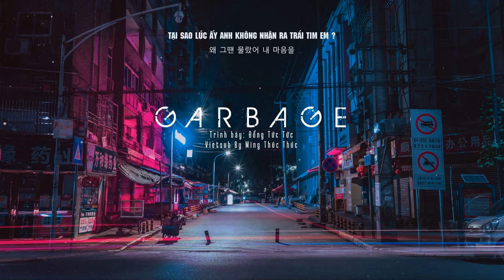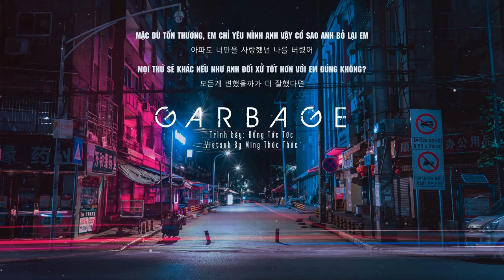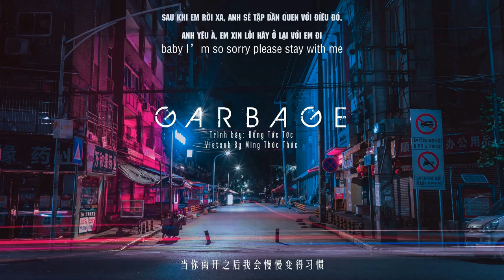【Vietsub】GARBAGE - Đổng Tức Tức, Hà Hữu Tuấn || 唧唧JIJI - 河佑镇 - garbage remix（唧唧JIJI ／ Swang多雷 remix）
Album: Garbage || 专辑：garbage
Ca sĩ: Đổng Tức Tức || 歌手：董唧唧
Lai nguyên: Sưu Tác Hiệt || 来源：搜索页
Tác khúc: Hà Hữu Trấn || 作曲 : 河佑镇
Tác từ: Tức Tức JI JI || 作词 : 唧唧JIJI
● Video editor: Ming Thúc
● Trans: @CherylWang
Nếu có thắc mắc hay ý kiến gì hãy để lại comment ở phía dưới! Thanks!
** KHÔNG REUP, KHÔNG MANG BẢN DỊCH ĐI NƠI KHÁC, CẢM ƠN!
Pinyin:
Wae geuttaen mollasseo nae maeumeul
Niga sirheohalkkabwa chamatdeon nunmul
Apado neomaneul saranghaetdeon nareul beoryeosseo
Gire beorin sseuregicheoreom
Hey ya nèitiān xiàwǔ sì diǎn bàn
Say bye zài nà shǒudū jīchǎng zhàn
Don't cry yǎnlèi hái zài xīnzhōng zhuǎn
nǐ kàn nǐ kàn jīntiān yángguāng yījiù cànlàn
zhuǎnshēn lí qù biàn chéng àiqíng de zhànfàn
hǎo de gǎnqíng zǒng huì yǒurén lái ànsuàn
chángyè mànmàn xiǎng de quán shì nǐ de piànduàn
So love zhāi xià nǐ de wángguàn
out wǒmen lì wéi yángfān
wǒ zhǐshì xīwàng nǐ néng yǒngyuǎn dài zài wǒ de shēnbiān
wǒ kàn dào nǐ de xiàoliǎn yīzhōu jiù huì kāixīn 7 tiān
Gire beorin sseuregicheoreom
fàn huáng de rìjì
zhéduàn de qiān bǐ
huà chūle yīqiè què shì huà bù chū nǐ nǐ tīng nǐ tīng
nǐ shì yī jiàn qīngxīn
wǒ què nòng diū nǐ de xīn
qù zhuīzhú yèkōng zhōng zuì yáoyuǎn de xīngxīng
língtīng língtīng
língdīng dǎo lànghuā de huíyīn
wǒmen yīqǐ shātān mái xià mìmì nǐ wǒ zhī xìng
ér rújīn nǐ zǒu hòu wǒ yīgè gūkǔlíngdīng
dāngnián chéngqīng sì shuǐ rújīn wǒ bào yǐ níng bīng
dāng nǐ líkāi zhīhòu wǒ huì màn man biàn dé xíguàn
jìyì zhōng shúxī de wèidào ràng wǒ biàn dé sànmàn 9
gàobié de wǎncān miǎnqiáng hù dàozhe wǎn'ān
shíjiān de kè dāo màn man móhúle nǐ de gǎnguān
**zài liúlàng zài nǐ wēnnuǎn de shēnshang
dào xiànzài zhǐ néng kànjiàn nǐ jìngzhǐ huīsè de tóuxiàng
nà yī zhāng zhāng zhàopiàn dōu zài màn man de xúnhuán huífàng
qíngxù duōyàng de nǐ shìfǒu hái néng jìdé wǒ de shuōchàng
Niga tteonanhu nangeobimanhaseo nugudo jeoldaemitjimotae
Hanbeondo nan utjimotae
Niga tteonanhu ajido nan yeogiseo mareobsi tto neol gidarigo itjanha

(modeunge byeonhaesseulkka naega neol jabatdamyeon)
(modeunge byeonhaesseulkka naega deo jalhaetdamyeon)
Gire beorin sseuregicheoreom
baby I’m so sorry please stay with me
naega dallajikke nal beorijima geureomyeon gwaenchaha nan eotteoteun
geu eotteongeotdo niga eobseumyeon soyongeobseo
jìyì zhōng shúxī de wèidào ràng wǒ biàn dé sànmàn